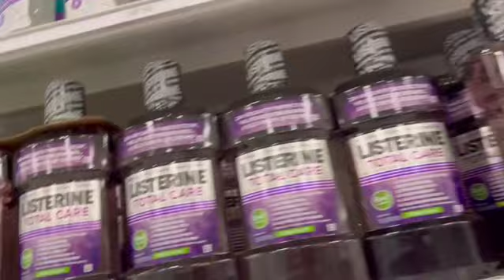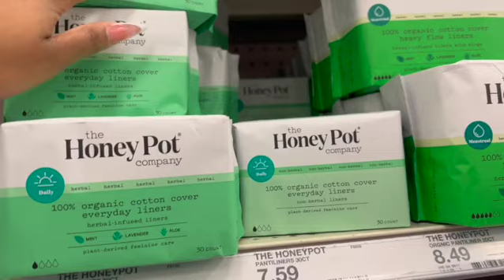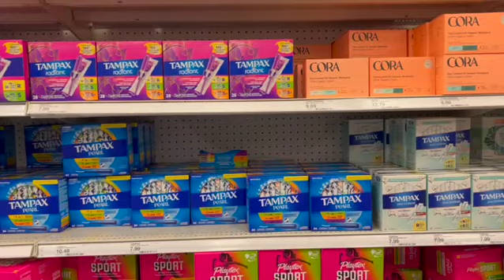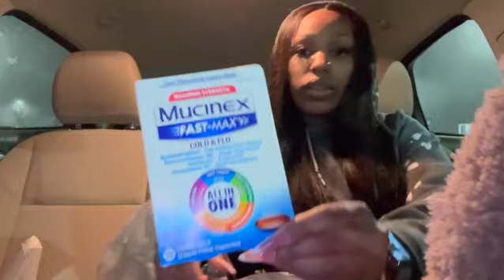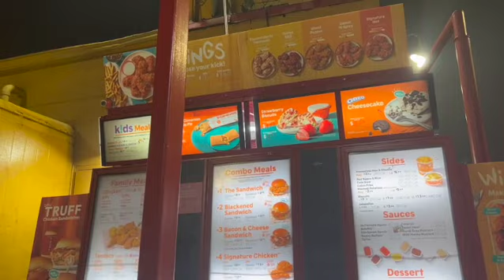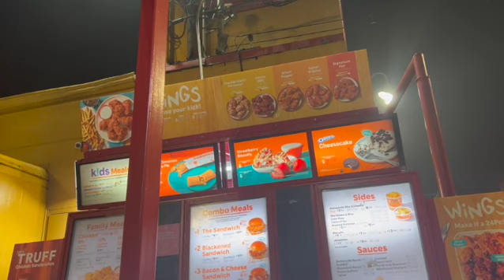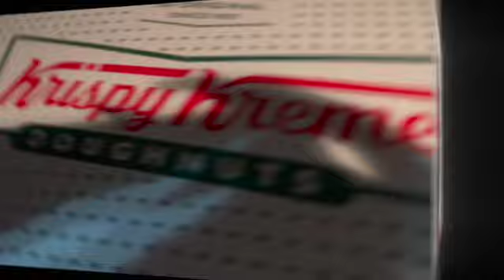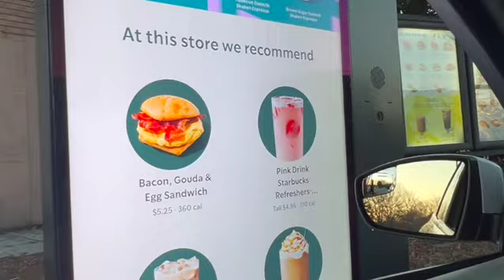WEEKLY VLOG| TARGET HYGIENE HAUL, I HAD TO QUARANTINE, GIRL MAINTENANCE, NEW MONTH, + DATE NIGHT!!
@theyenvylai_  💕 on all platforms

LOVE YOU GUYS! on the road to 1k! ✰